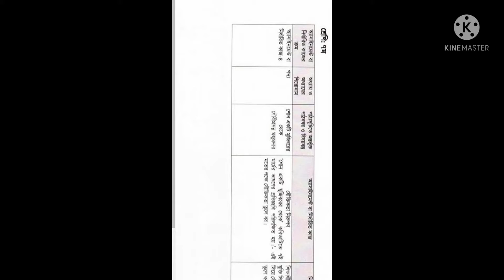class seven Bangla assignment thirteen week